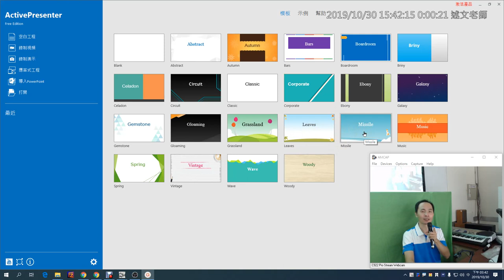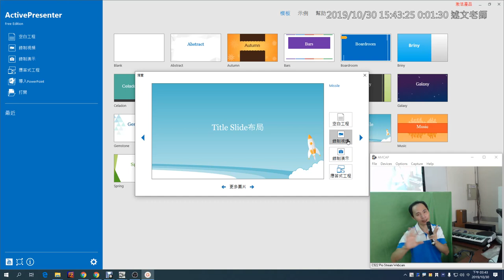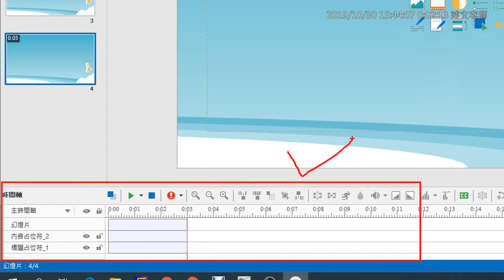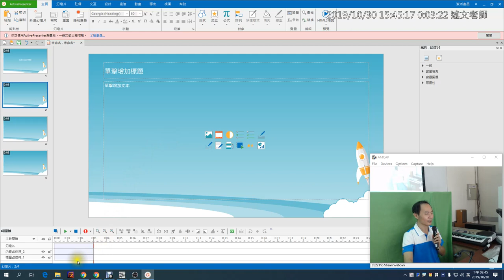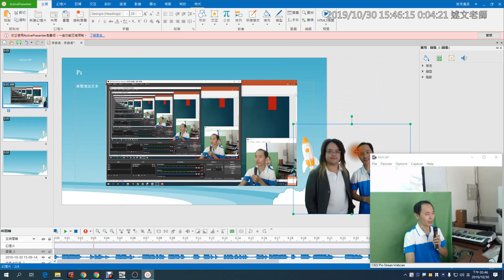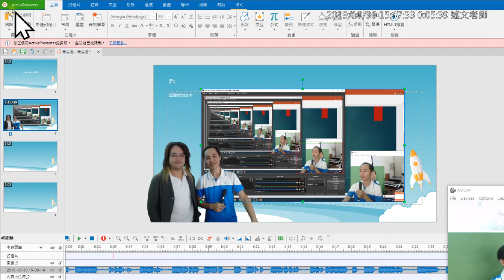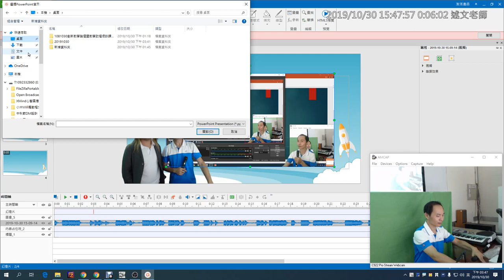11：ActivePresenter 介紹與基本操作